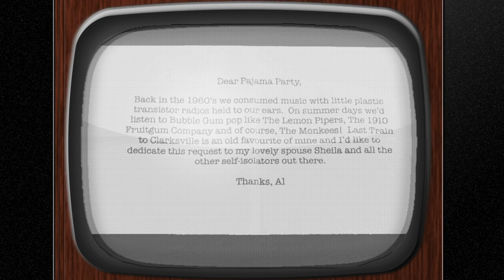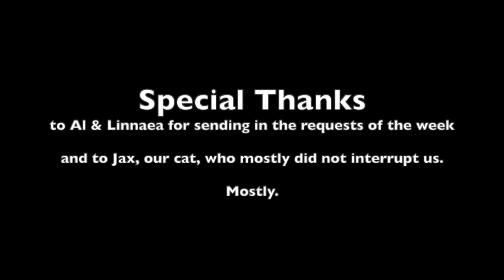PAJAMA PARTY | Episode 01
Here at Pajama Party, we wear our pajamas in the afternoon with great pride.

Welcome to Episode 1! On today's show we are playing "Something Stupid," "Last Train to Clarksville," "Solsbury Hill," & one of our personal favourites, "Yakety Yak."  Don't talk back.

You can send your requests to pajamapartymusicrequests(at)gmail(dot)com